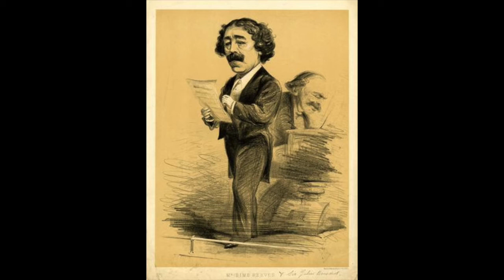Great Songs by Great Artists: Benedict: Carnevale di Venezia - Toti Dal Monte, soprano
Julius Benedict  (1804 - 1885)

Carnevale di Venezia

Toti Dal Monte, soprano
Milano, 1926